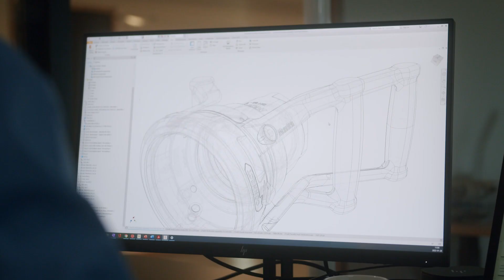Quick and spill free connections for liquid hydrogen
MannTek LH2 solutions are already available for field testing